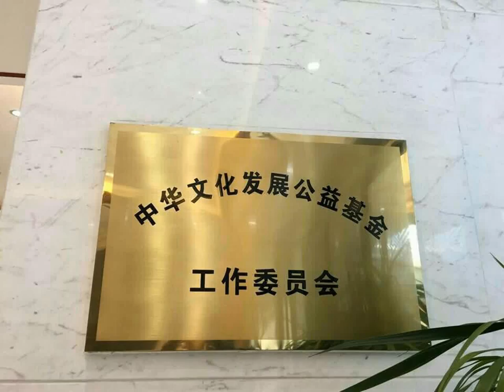IO-WGCA /국제기구 세계녹색기후기구/IO-WORLD GREEN CLIMATE ASSOCIATION